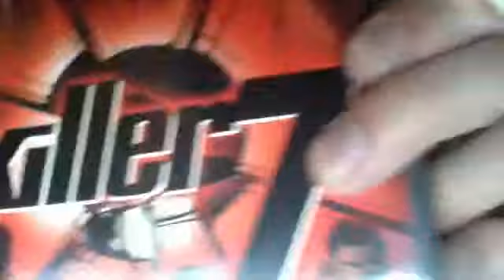PICKED UP A RARE GEM :D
suda 51 son !